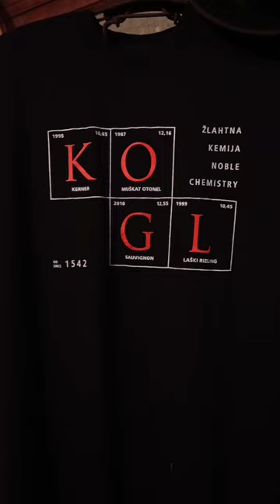Is it wine or the experience?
🍷 Rovsya Wine Glasses:

Wines featured in this episode:
Kogl Wine